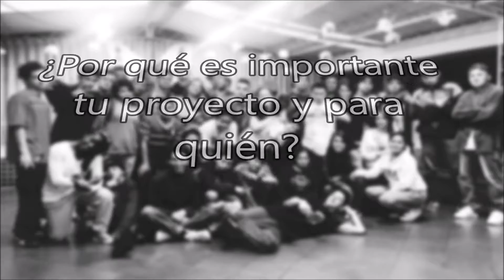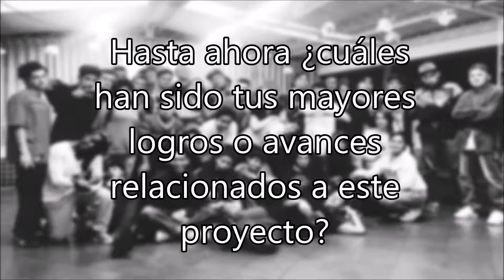BECA ORIGEN CRISTIAN CAMILO RIVERA BARRETO